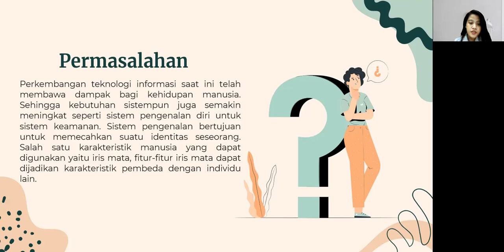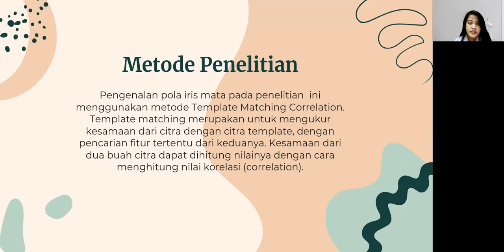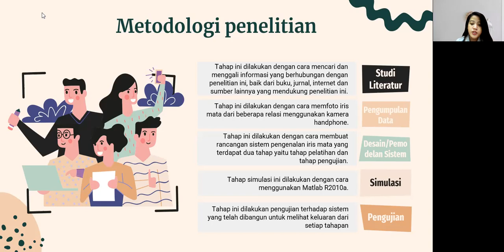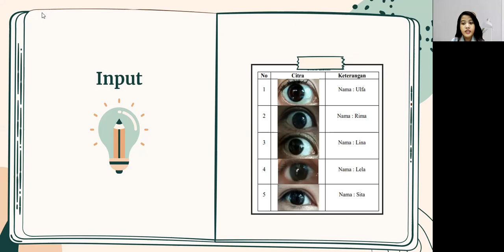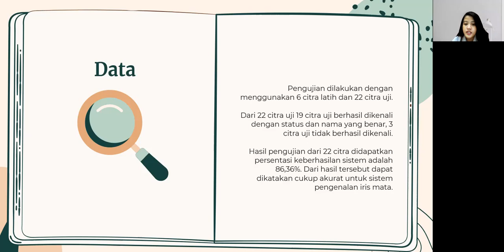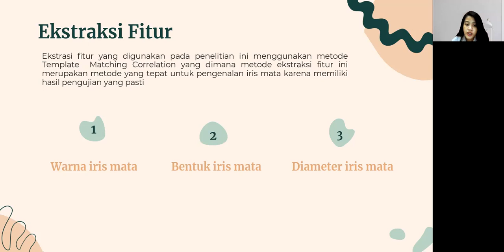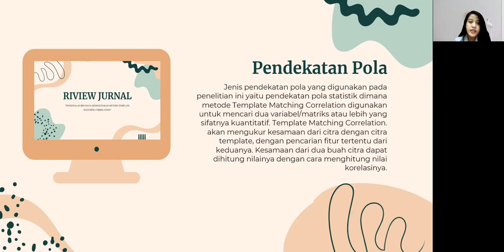PENGENALAN IRIS MATA MENGGUNAKAN METODE TEMPLATE MATCHING CORRELATION ( POLA - A )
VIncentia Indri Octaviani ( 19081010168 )